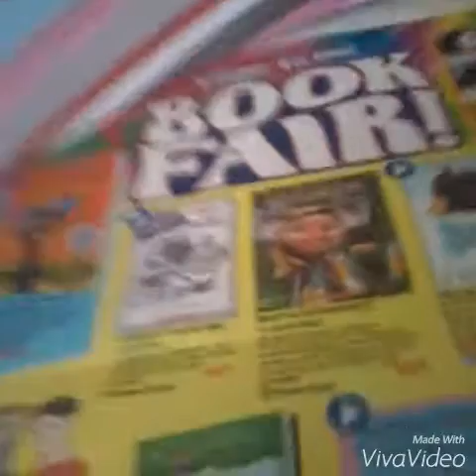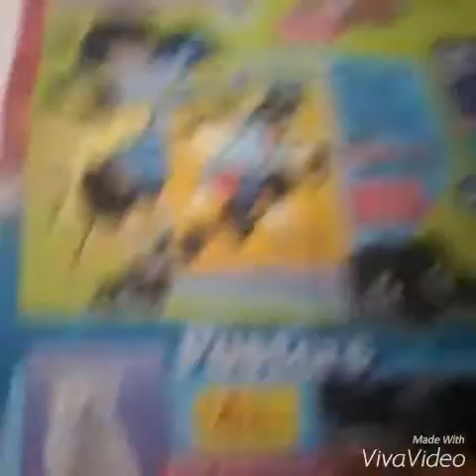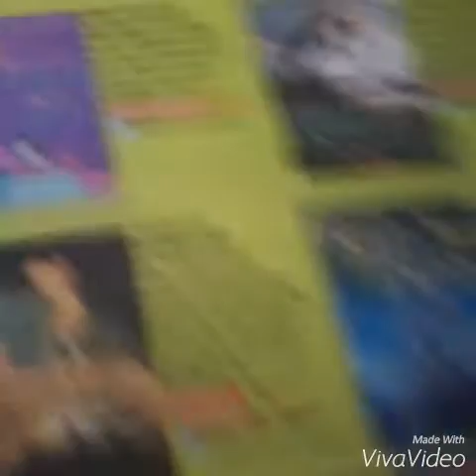SCHOOL BOOK FAIR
We are going to have a school book fair I do not know what I want to get?